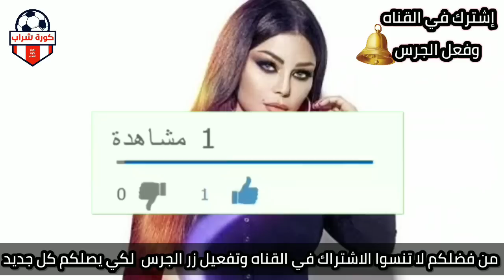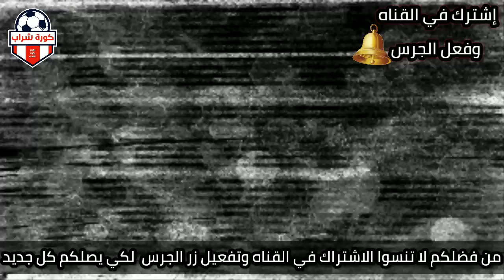بعد سرقتها من مصطفي خاطر هيفاء وهبي للمصرين طول عمركو نصابين وحرامية وسفله وشعب مصر شعب نصابين كلهم